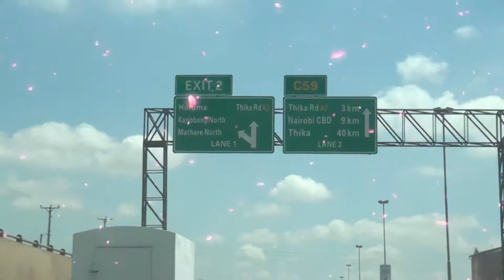Albertex Photography & Technologies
Personal Interests
Portrait Photography
Wedding Photography
Event Photography
Product Photography
Landscape Photography
Documentary Photography
TV Commercials
Documentaries